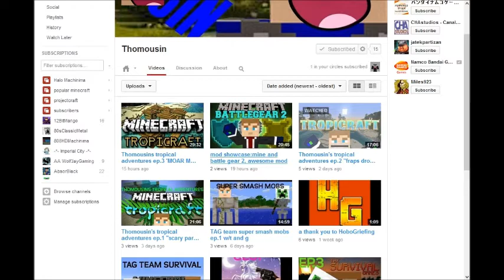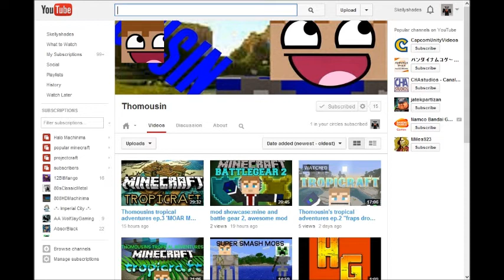Thomousin intro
Sorry this video was uploaded late guys but be sure and check out my buddy Thomousin. he is a great guy and has good content. You will also be seeing him a lot on my channel because we are gonna make series together and stuff like that so do me a favor and check him out,subscribe and also subscribe to me if your new and I will see you in the next video!